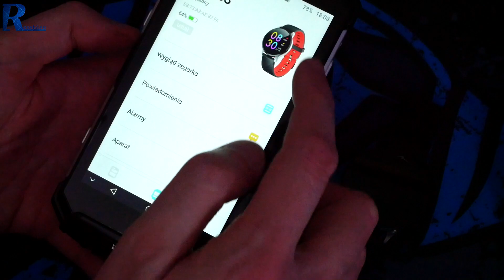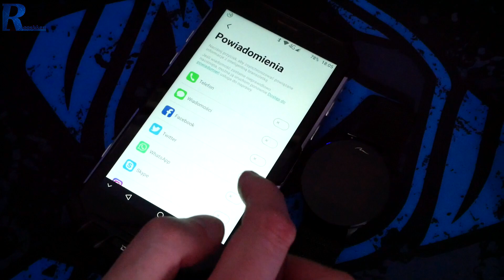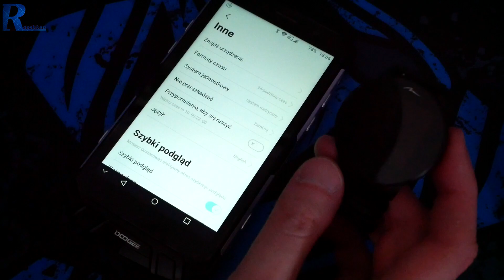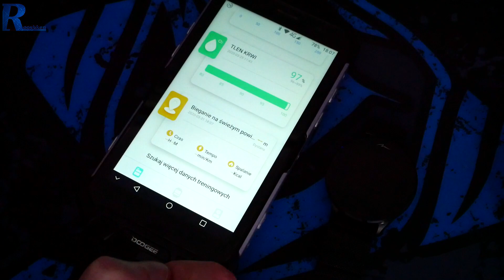Funkcjonalny smartband w rozsądnej cenie - Media-Tech Geneva MT863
Najlepsze ceny prezentowanych sprzętów sprawdzisz poniżej:
WARTO ZAJRZEĆ

Super bluzy Dragonball, Marvel, DC itd. teraz rabaty do -50% ;)

WAŻNE
Zasady publikacji komentarzy na kanale: